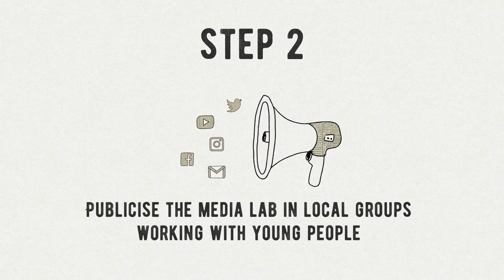Displaced in Media Video Recipes: The Drop In Medialab